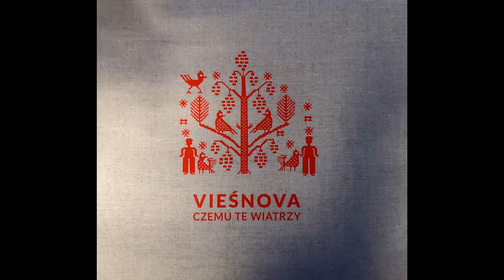VIEŚNOVA - Żebym ja wiedziała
Projekt VIEŚNOVA powstał w 2007 roku w Młodzieżowym Domu w Suwałkach. Nagrań dokonano w studiu Recpublica w 2009 roku. Zespół występował z przerwami do 2016 roku. Nagrania udostępnione za zgodą lidera zespołu Wiesława Jarmoca.

Skład zespołu:
Anna Szafranowska - śpiew
Małgorzata Makowska - śpiew
Wiesław Jarmoc - gitara/muzyka
Radosław Szulc - instrumenty klawiszowe
Eugeniusz Roszko - gitara basowa
Lech Wiszniewski - perkusja
Kamil Masłowski - konda
Projekt okładki - Tomasz  Folta